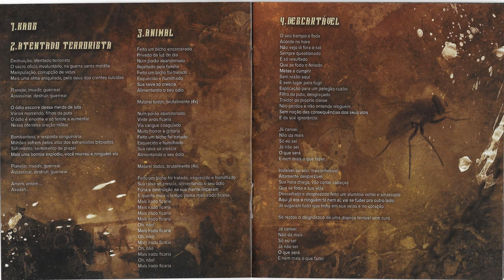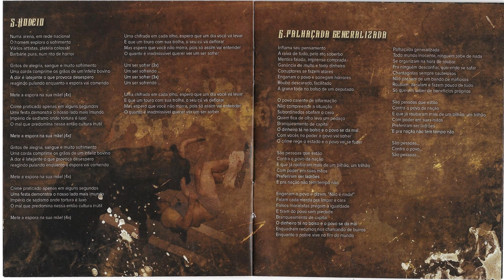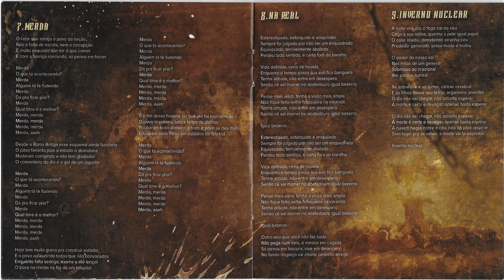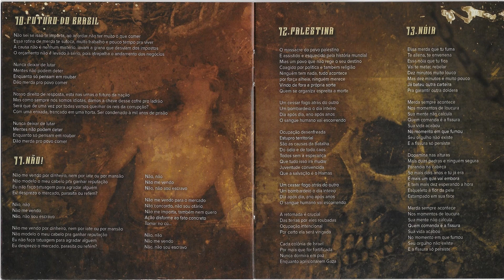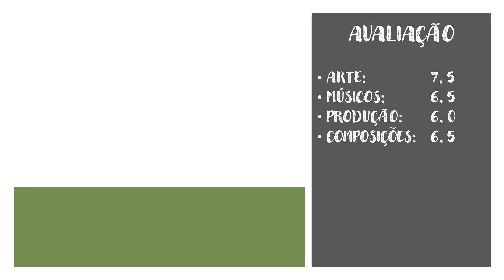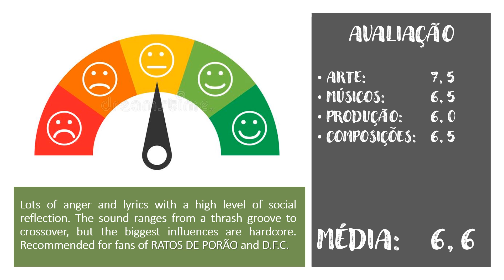ÓDIO AO EXTREMO - Animal - EP 258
ESTILO: GROOVE / THRASH METAL